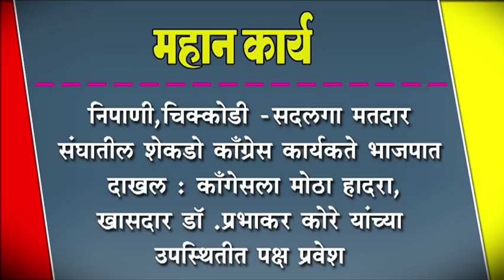निपाणी,चिक्कोडी -सदलगा मतदार संघातील शेकडो काँग्रेस कार्यकते भाजपात दाखल :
निपाणी,चिक्कोडी -सदलगा मतदार संघातील शेकडो काँग्रेस कार्यकते भाजपात दाखल : काँगेसला मोठा हादरा,खासदार डॉ .प्रभाकर कोरे यांच्या उपस्थितीत पक्ष प्रवेश